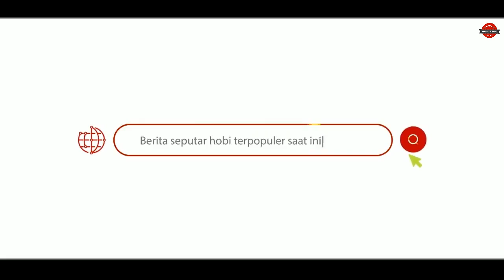Piala Monumen Jendral Soedirman :LOVE BIRD KONSLET PERANG BINTANG DI TIKET UTAMA!!!